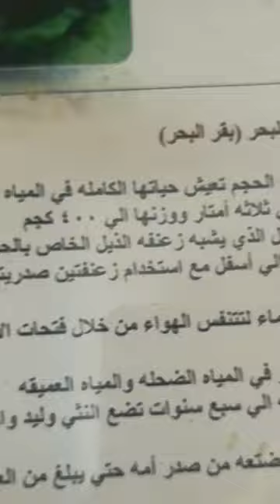هل سبق رءيتم عريس البحر sea cow